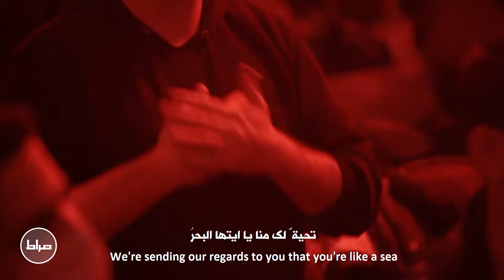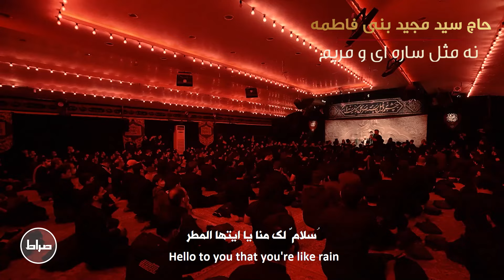لا شبيه لك | فاطمیه 1400 | نه مثل ساره ای و مریم | There's no one like you | حاج سید مجید بنی فاطمه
مداحی نه مثل ساره ای و مریم 💠
به نفس کربلایی حاج سید مجید بنی فاطمه🎤
شب اول فاطمیه 1400 💠
پست ویژه شهادت حضرت زهرا (س)💠
💠نه مثل ساره ای و مریم💠
💠نه مثل آسیه وحوا💠
هیئت ریحانه الحسین📍

| مداحی  نه مثل ساره ای و مریم حاج سید مجید بنی فاطمه |
| لا شبيه لك بصوت الحاج سید مجید بني فاطمة |
| There's no one like you by Haj Seyyed Majid Bani Fatemeh |
| ترجمه انگلیسی : زهرا توحیدی |
| ترجمه عربی :  احمد تمیمی|
|  کاور : محمدرضا همتی |
| تهیه شده در استدیو صراط |
| English translation: Zahra Tohidi |
| Arabic Translation : Ahmad Tameemi
| Cover By: Mohammad Reza Hemati |
| Produced in Serat Studio|

🌸☺👇شما میتوایند به آخرین آثار حاج سید مجید بنی فاطمه به لینک زیر دسترسی پیدا کنید🌸

🌸☺👇يمكنكم الوصول إلى أحدث فيديوهات حاج سید مجید بنی فاطمه على الرابط التالي🌸

💠متن شعر💠
نه مثل ساره ای و مریم ، نه مثل آسیه و حوّا
فقط شبیه خودت هستی ، فقط شبیه خودت ، زهرا !

اگر شبیه کسی باشی ، شبیه نیمه شب قدری
شبیه آیه ی تطهیری ، شبیه سوره ی ” اعطینا “

شناسنامه ی تو صبح است ، پدر ؛ تبسم و مادر ؛ نور
سلامِ ما به تو ای باران ، درودِ ما به تو ای دریا

کبودِ شعله ور آبی ! سپیده طلعتِ مهتابی
به خون نشستن تو امرو ز، به گُل نشستنِ تو فردا

مگر که آب وضوی تو ، ز چشمه سارِ فدک باشد
وگرنه راه نخواهی برد ، به کربلا و به عاشورا